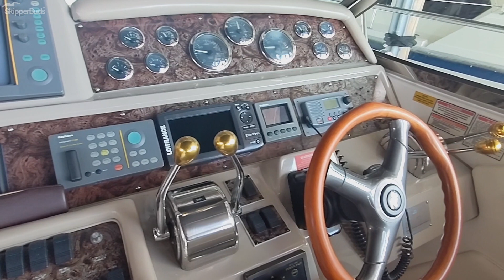1999 Sea Ray 400 Express Cruiser Tour SkipperBud's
This 400 Express is a beautiful, well cared for cruiser with many recent upgrades. It offers a very large cockpit with U-shaped seating and all on a single level. Powered by twin Mercruiser 7.4L MPI straight inboard engines with approximately 670 hours. The forward stateroom features a centerline berth, hanging lockers, ample storage, air conditioning control, TV and a privacy door. The guest stateroom has a sofa that can be converted to bunks, with the curved sliding door that allows it to open to the salon providing an expansive feel to the main cabin areas. This boat is a must see, inspections by appointment only, located offsite, please call the Marblehead office to arrange for your personal inspection.